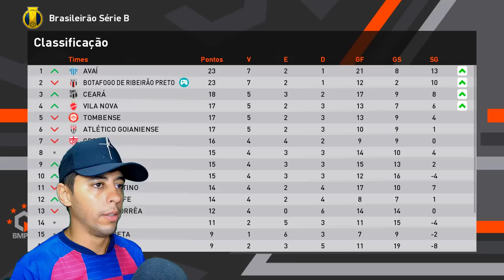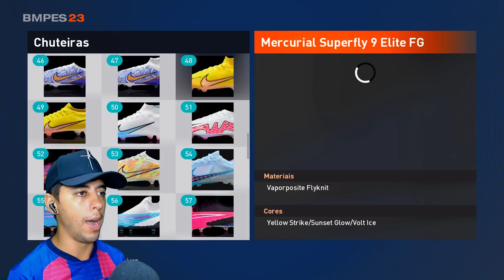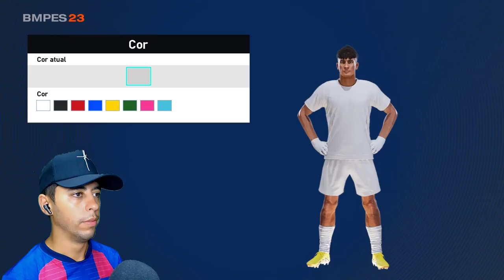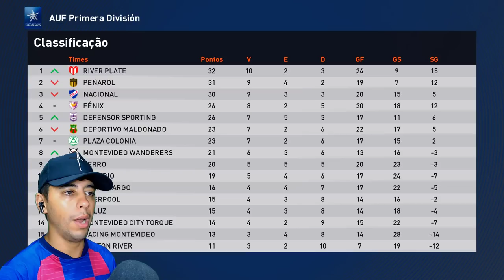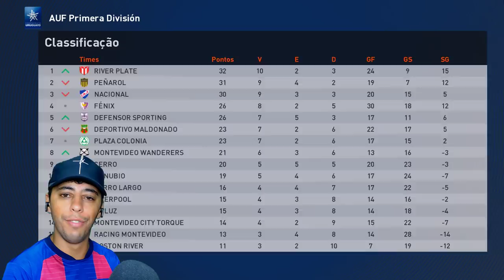ADEUS TIME... 2 PROPOSTAS CHEGARAM E NOSSO CRAQUE TOMOU A DECISÃO!! - Rumo ao Estrelato #3 eFootball